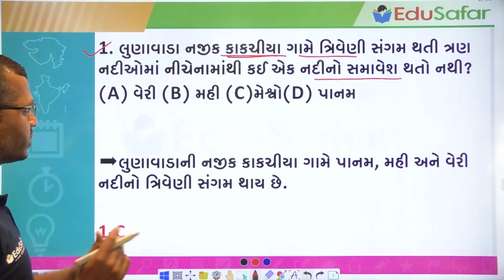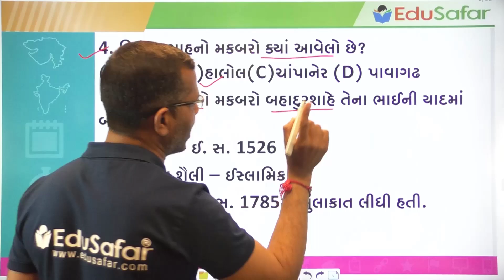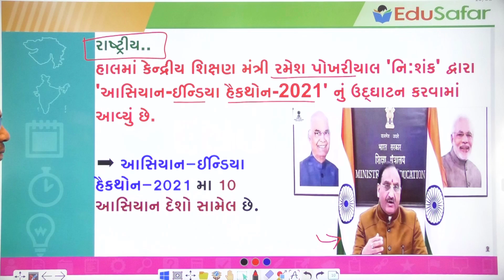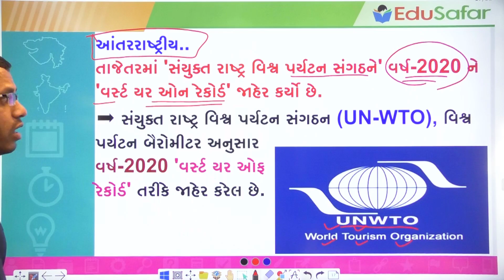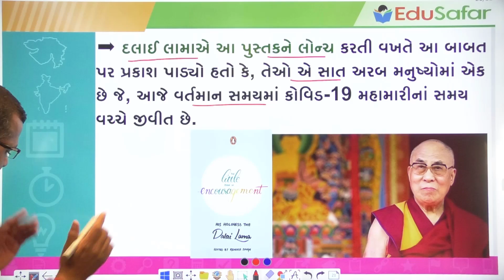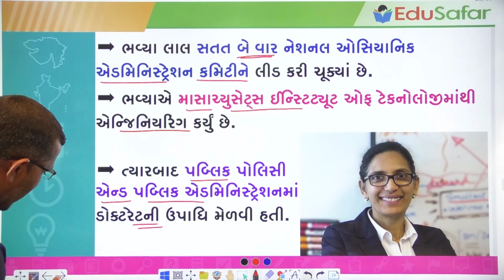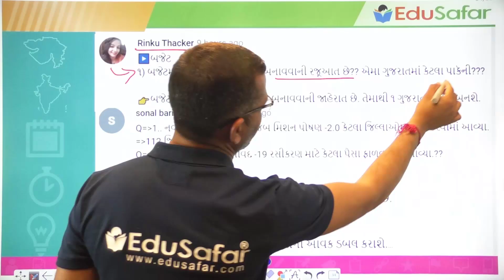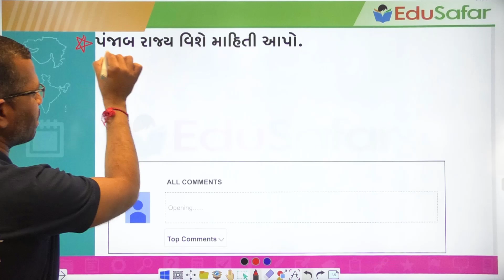04 February 2021 Current Affairs in Gujarati with By GK 2020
Current Affairs In Gujarati With GK 04 February 2021 By Edu Safar
પ્રસ્તાવિક ચર્ચા
દિન વિશેષ
વિશ્વ સમય
ખેલ જગત